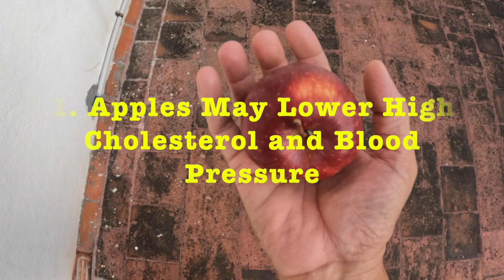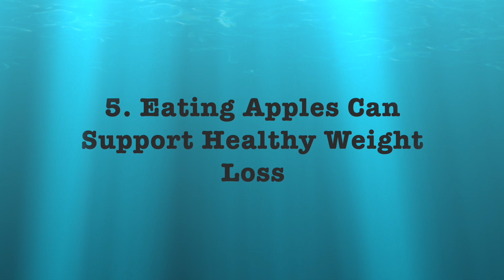Apples and Apples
தஞ்சைப் பெரிய கோயில் -மயக்க வைத்த பேரதிசயம் -பகுதி 2
Brahadeeswara Big Temple

தஞ்சாவூர் அரண்மனை விசிட் -ஒரு கவரேஜ் -பகுதி -1

தஞ்சாவூர் அரண்மனை விசிட் -ஒரு கவரேஜ் -பகுதி -2.

தஞ்சை பெரிய கோயில் -மயக்க வைத்த பேரதிசயம் -பகுதி 4